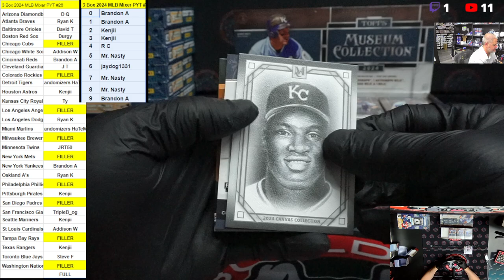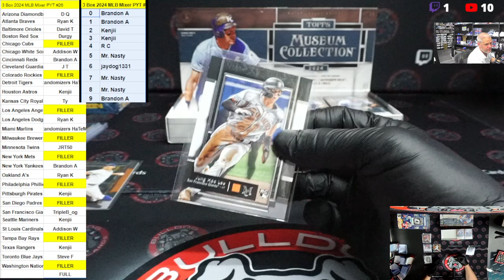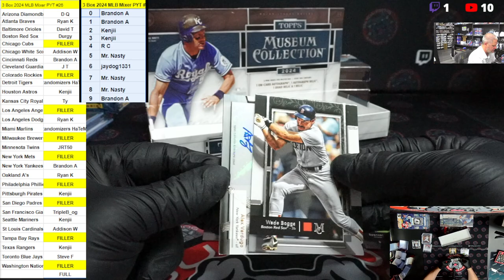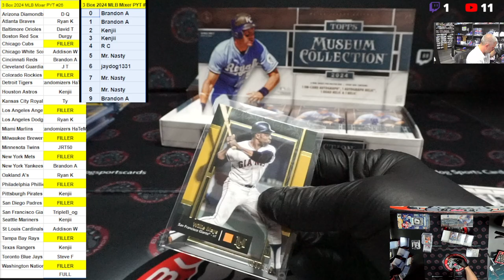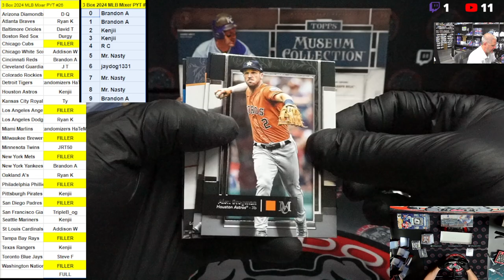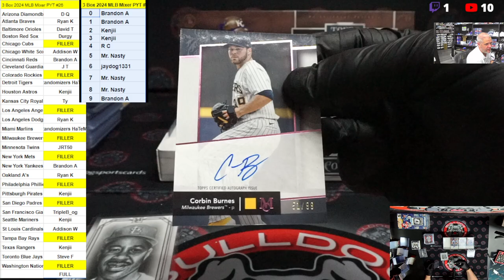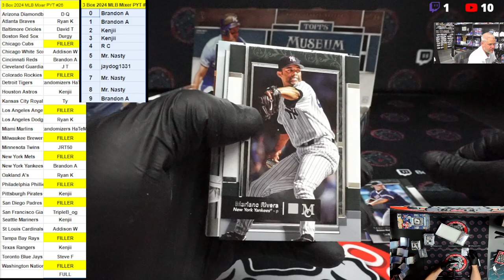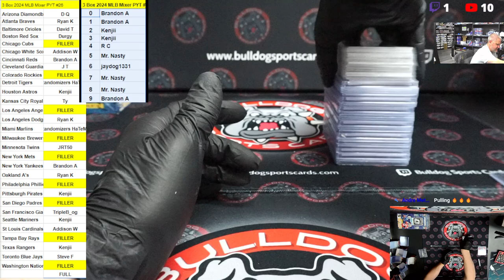3 Box 2024 MLB Mixer PYT #26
3 Box 2024 MLB Mixer PYT #26